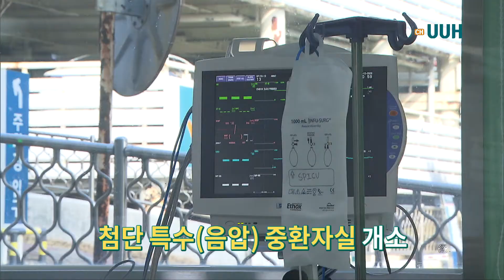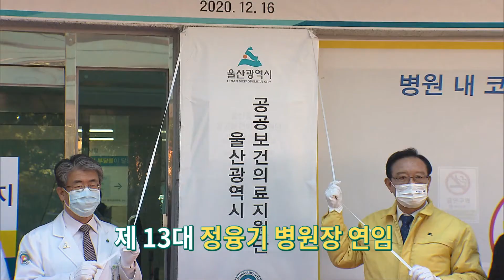[16화] 울산대학교병원 사내방송 채널UUH ♥ 2월의 UUH 뉴스 !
✔ 첨단 특수(음압)중환자실 개소
✔ 제 13대 정융기 병원장 3연임
✔ 2020년 의료질평가 1등급 획득
✔ 홍은석 교수, 대통령 '근정포장' 수상
✔ 동강병원·동천동강병원 MOU 체결